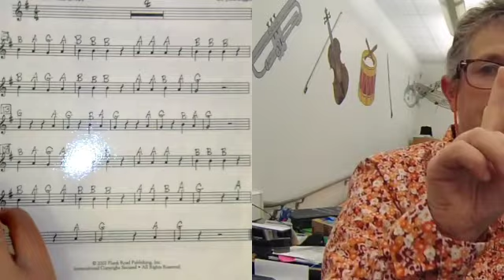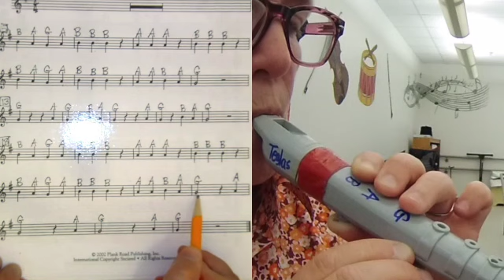Play Merrily We BAG Our Groceries